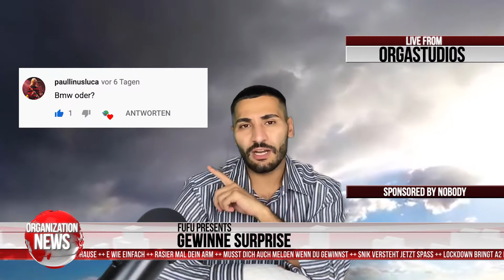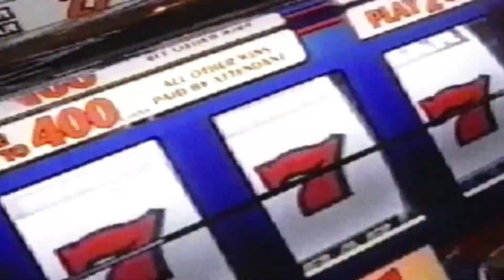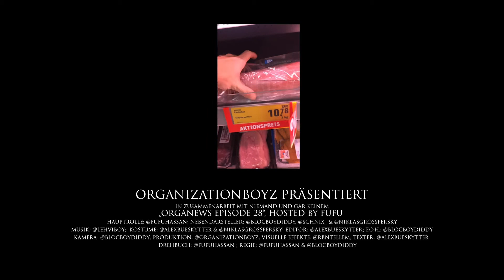OrgaNews #28 hosted by Fufu pres. by OrganizationBoyz Worldwide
ORGANIZATION WORLDWIDE

Wenn kommt, dann kommt w/ Costa:

ABONNIERT DEN KANAL UND SCHREIBT DAS GESUCHTE GERICHT IN DIE KOMMENTARE - EIN GEWINNER WIRD ZUFÄLLIG AUSGESUCHT UND NÄCHSTEN SONNTAG UM 20:15 ZUR NÄCHSTEN ORGANEWS EPISODE BEKANNT GEGEBEN - VIEL ERFOLG IHR PISSA

GEWINNER VON LETZTER WOCHE BITTE VIA INSTAGRAM DM MELDEN!

Official Channel for OrgaNews by OrganizationBoyz Worldwide

THE ONLY REAL AUTHENTIC NEWS WITH THE PERFECT TWIST! OUR ANCHORMAN FUFU AND HIS CREW PROVIDING YOU WITH THE NEWEST OF THE NEWEST AND THAT EVERY SUNDAY!